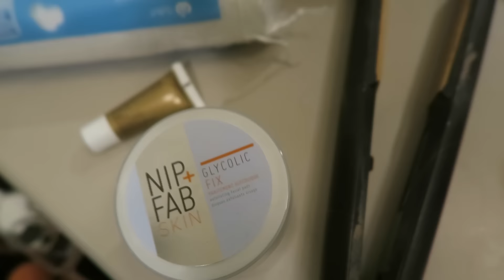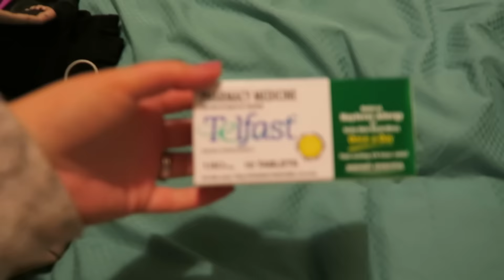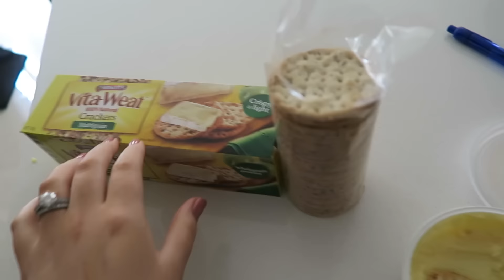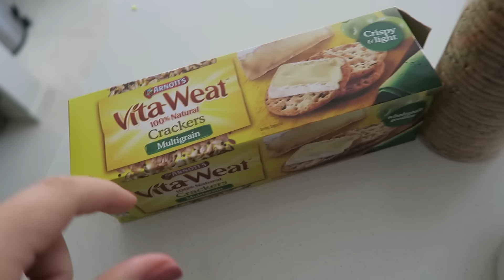Episode 153 Allergic Reaction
Today is Fathers Day and I go out for lunch with the family. Crystal has a bad reaction to some fake tan and her face starts burning.

Crystal's Twitter: crystal_conte
Crystal’s Snap Chat: crystal_conte
Dean’s Snap Chat: c0nteee

Like our Bedding? We shop at Adairs!